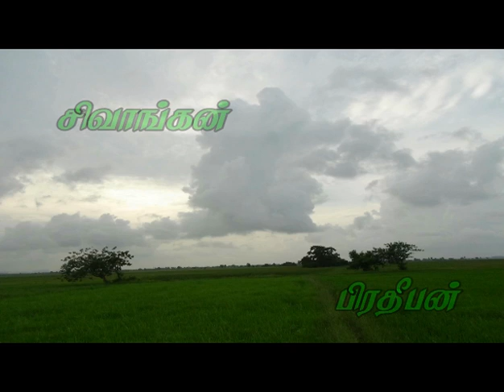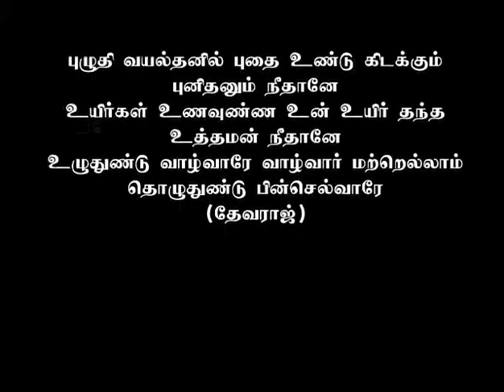விவசாயி - குறும்படம் (நானிலம்)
Written & Direction : Akshayan
Cast: Saba,Siva,Theepan,Viji,Nesamma
Production: Thevaraj

VIVASAYI Short film
விவசாயி குறும்படம் - 2015